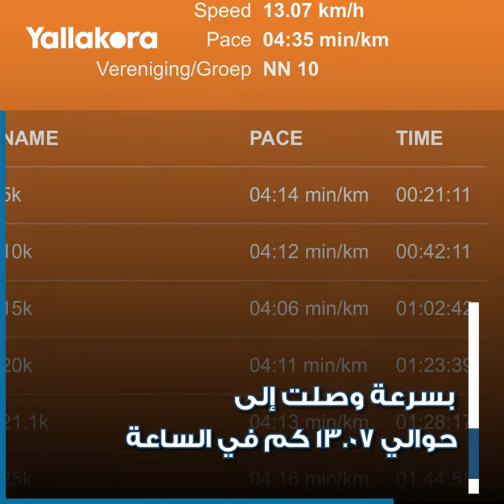"لم يكن ممتعا".. كيف أكمل روبن أول ماراثون في وقت قياسي بعمر الـ38؟